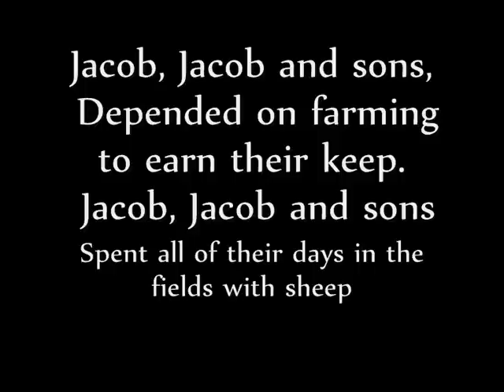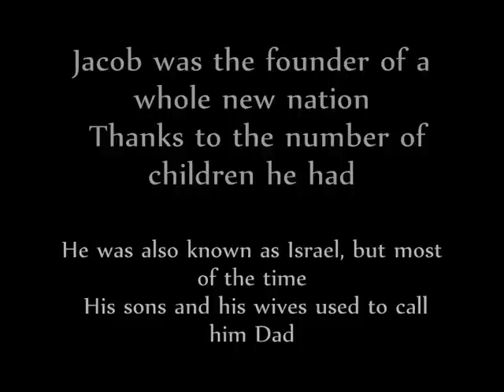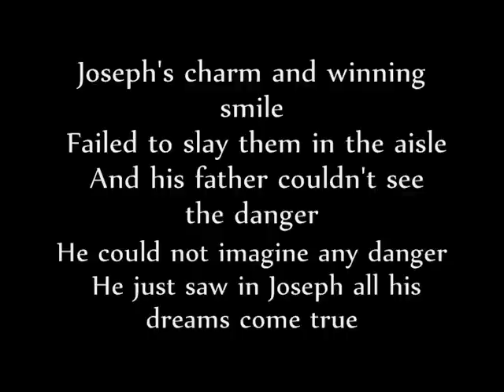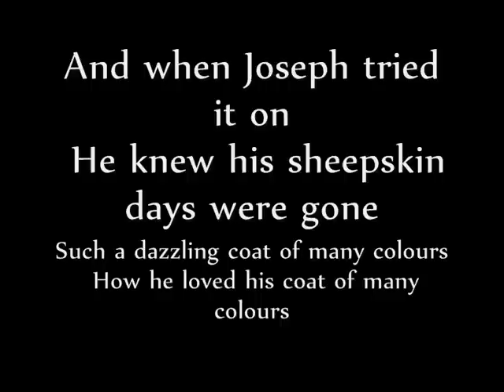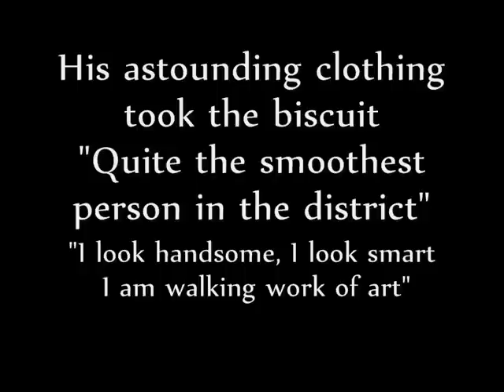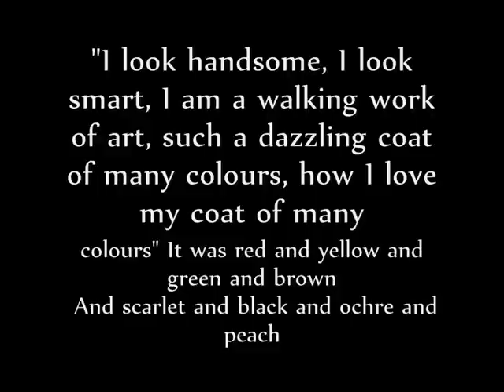Jacob and sons & Joseph's Coat - Karaoke (Joseph and the amazing technicolor dreamcoat)